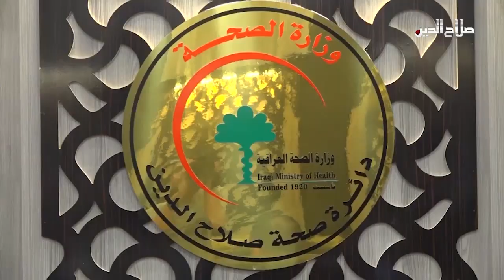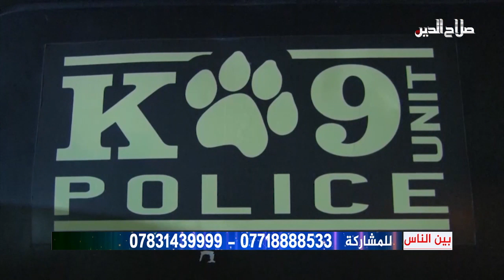بين الناس مع وليد المدني - مقدمة - حديث عن التعويضات - تقرير عن جولة المحافظ - واقع الصحة -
بين الناس مع وليد المدني - مقدمة - حديث عن التعويضات - تقرير عن جولة المحافظ - واقع الصحة - مواطنين بالانتظار - حملة مكافحة الكلاب السائبة